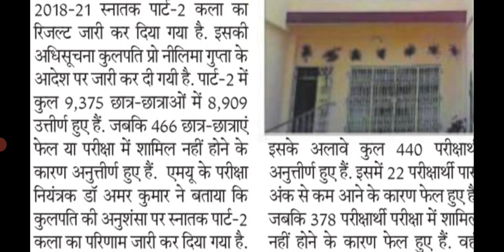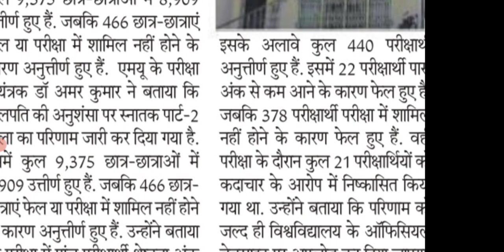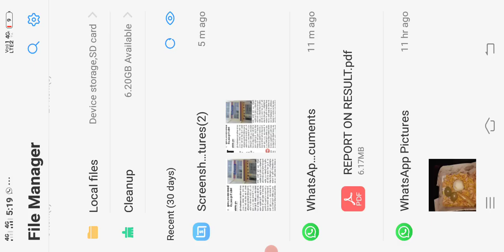Munger university ba part 2 result 2021 kaise check Karen